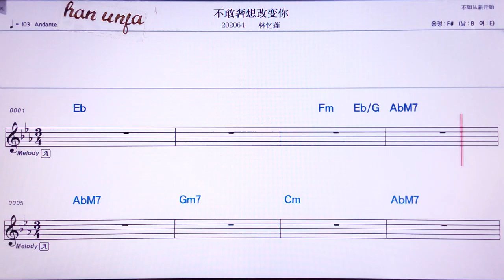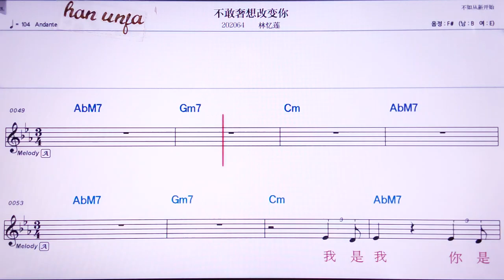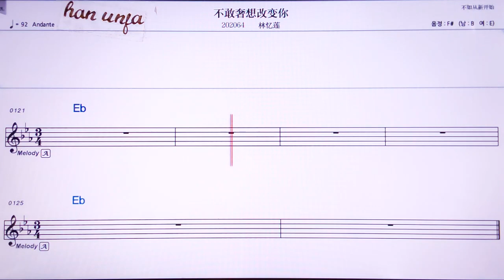💖 저펀쌍씬지펀츠/이밍 👍Karaoke With Sheet Music/MR,노래방, , 악보, 코드,